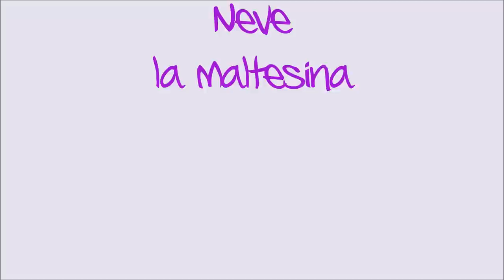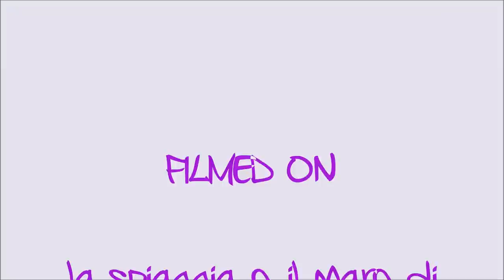Neve e il mare di Martinsicuro